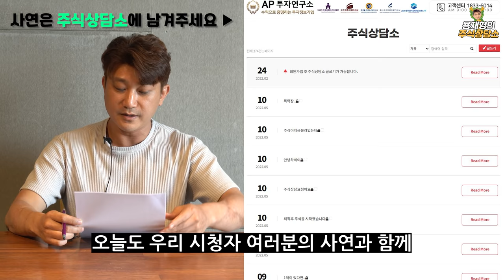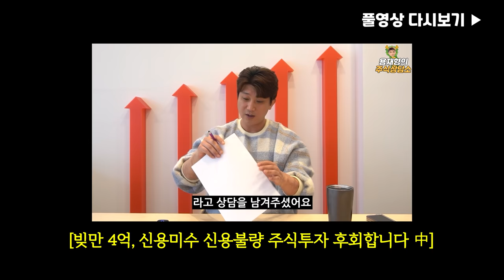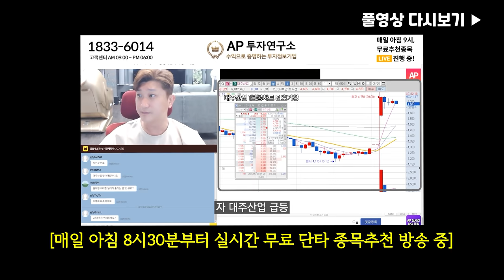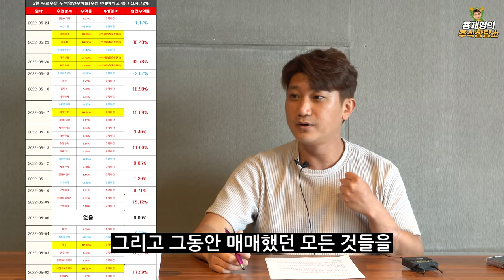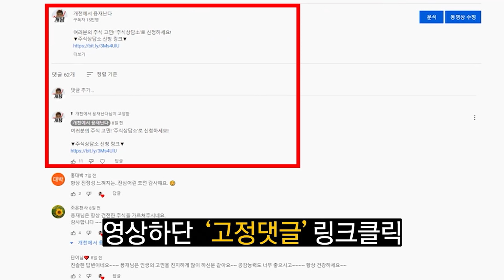[주식상담소] 주식때문에 이혼 결심했습니다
"테마주검색기" 설치링크